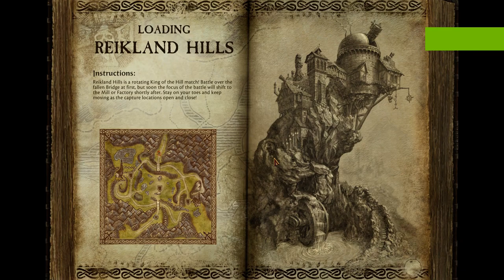Return of Reckoning: DoK Reikland hills scenario.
Chroma key green screen.
Stand for green screen
Gaming chair.
Blue Yeti ( Black ) microphone
Turtle Beach Ear Force headset and mic.
Razer Deathadder mouse
Razer Blackwidow keyboard
Xbox 360 controller for pc used for action games.